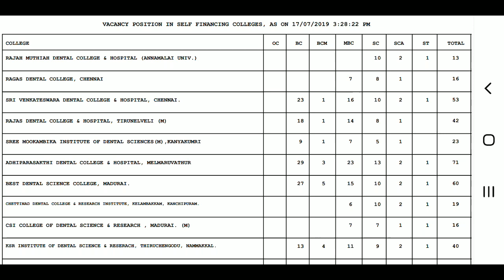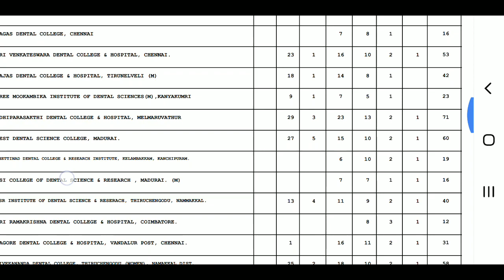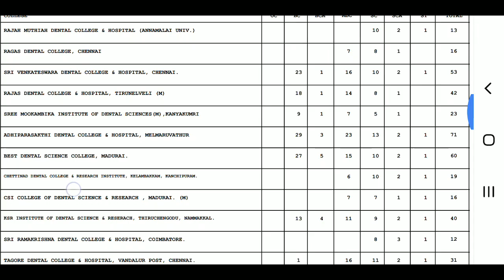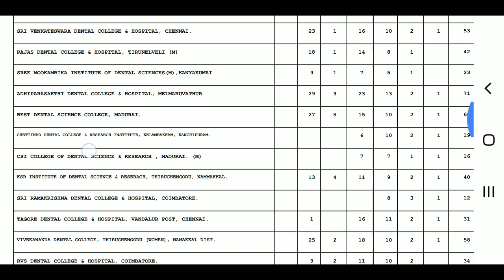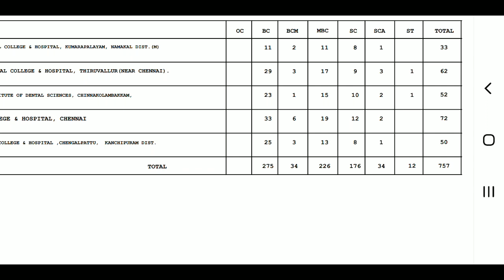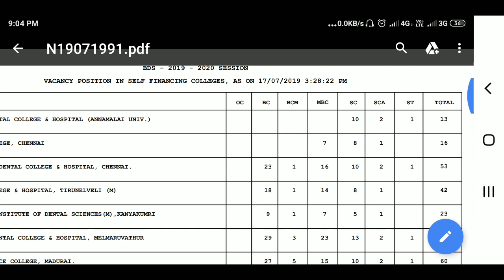TN BDS Self Financing Counseling Vacancy | Tamil store | in Tamil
TN BDS Self Financing Counseling Vacancy